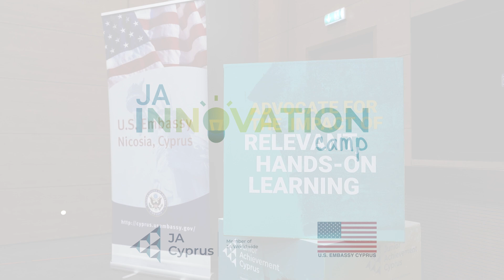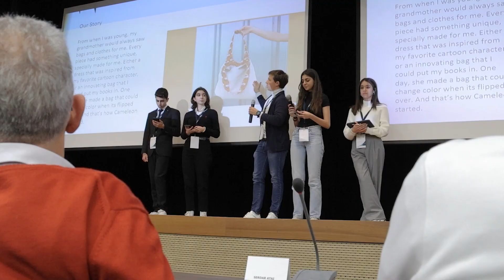JA INNOVATION CAMP HIGHLIGHTS VIDEO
9TH ANNUAL JUNIOR ACHIEVEMENT CYPRUS INNOVATION CAMP

Students suggest solutions for a sustainable fashion business.

For the ninth consecutive year, Junior Achievement Cyprus hosted the Innovation Camp, on Tuesday, 13 December 2022. The one-day Innovation Camp encouraged students to use their skills in enterprising and innovative ways, fostering their employability and entrepreneurial flair in the process.
The participants were made up of 103 Greek-Cypriot and Turkish-Cypriot background students, aged between 15 and 18, from private high schools all over Cyprus. Students had the opportunity to come together in groups of 5-6 people and collaborate to suggest an innovation for a business challenge that was given on their arrival at the premises. The participants were asked to find the main aspects and parameters that they need to consider to create a fully sustainable fashion business and to design their business ensuring that all business activities are aligned with circular economy principles.
Students had only a few hours to collaborate with other students they had not met before and to collectively shape their ideas.  At the end of the day, all teams presented their solutions to a panel of successful and experienced entrepreneurs.
The winners of the nineteenth Bi-Communal Innovation Camp are:

1st Place: ‘LYOFLIP’ – The company proposes a double-sided design t-shirt that can be biodegraded in a matter of 30 days. The team consists of: Cagkan Tosunoglu (Necat British College), Ulku Ergin (Ted Northen Cyprus), Berzan Ozejder (English School Nicosia), Natalie Hickman (Junior and Senior School), Elise Matson (ISOP), Timinis Konstantinos (Pascal Nicosia).

2nd Place: ‘SWEATEROO’ - The company promoted an application through which consumers can swap clothes.
The team consists of: Lara Wilks (English School Nicosia), Cetin Tutengil (English School of Kerynia), Tülin Irmak Özal (Levent College), Marios Stavrou (English School Nicosia), Madeleine Pietroni (Falccon), Veronica Szczypinska (Silverline).

 3rd Place: ‘Stretchwear’ – The company proposed the idea of clothing made from recyclable and biodegradable materials that grow with children.
The team consists of: İzlem Erdendog (Necat British College), Elay Murude Sener (English School Nicosia), Evita Pappou (Heritage Private School), Petr Egorov (IMS), Himali Sharma (International School Of Paphos).

Prizes
The award for the winning team was presented by Dr. Zennia D. Paganini, Public Affairs Officer of the US Embassy. The team will be offered an educational experience that will further develop their entrepreneurial and circular economy skills.
The awards for the 2nd and 3rd place were awarded by ECOMMBX and the US Embassy respectively.

JA Cyprus would like to express their appreciation to the business volunteers who supported the teams: Andreas Panagiotou, Associate Civil Affairs Officer at UNFICYP, Angelis Zittis, Marketing Manager at Ecommbx, Arzu Chagin Samioglu, National Professional Officer at UNFICYP, Cornelia Nicolaou, Senior Lecturer at the University of Nicosia, Marina Vasilara, Civil Affairs Officer at the UN Peacekeeping Mission in Cyprus, and Nazli Soydan, Advisor at NIRAS.

We would also like to express our sincere thanks to the members of the jury committee: Andreas Papadopoulos, JA Cyprus President of the Board of Directors, Fotini Pallikaridou, Director of Madame Lefo, Serdar Atai, Founding member and President of MASDER, Spyros Charitou, Public Affairs office in the US Embassy, Vahit Bassett, Corporate Units Senior Manager at Ecommbx, and Zena Vardaki, Human Resources Business Partner in Astrobank

Warm thanks to Mrs. Elisa Bosio, Head of Rankings Administration at the Research & Innovation Office of the University of Nicosia for the important information that was provided to the students to help them with the challenge.

The event was supported by the Embassy of the United States in Nicosia.